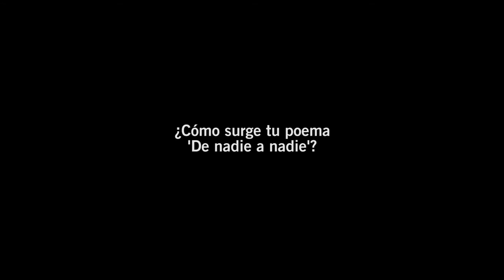Katy Parra: entrevista - Ártemis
Katy Parra (Murcia, 1964) coordina desde 1998 talleres de poesía para niños y adultos y es cofundadora de los Grupos Literarios Espartaria, Jitanjáfora y Di-Versos y, a través de estos grupos, ha organizado varios Encuentros Nacionales de Poesía desde el año 2000. Desde 2015 coordina el Encuentro Internacional Ártemis de música y poesía en diferentes ciudades de la geografía española y los recitales mensuales de Trastos Poesía en Murcia. Ha colaborado activamente en prensa, radio y en múltiples antologías de ámbito nacional e internacional. Algunos de sus poemas han sido traducidos al inglés, francés e italiano. También ha participado en intercambios culturales con poetas franceses, mexicanos y británicos.

Libros publicados:
-Acordes en Soledad, Murcia. 1997
-Síntomas de Olvido, Ed. Sinmar. Madrid. 2000
-Espejos para huir hacia otra orilla. Ayto de Toledo. 2004
-Coma Idílico Ed. Hiperión. Madrid. 2008
-Por si los pájaros Ed. Visor. Madrid. 2008
-La manzana o la vida Ed. 4 de agosto. La Rioja. 2013
-Delirium tremens. Antología personal Raspabook Ediciones. 2015
-Licencia para bailar. Valparaíso Ediciones. 2016
-Memorias de un gato de buena familia. Newcastle Ediciones 2016

Algunos Premios, entre los que destacan:
-2003. XXVIII Premio Nacional de Poesía Rodrigo de Cota “Ciudad de Toledo”.
-2008. Premio Internacional de Poesía Miguel Hernández. Comunidad Valenciana 2008
-2008. Premio de Poesía en Lengua Castellana Viaje del Parnaso
-2008. Premio de Poesía Villa de Salobre
-2009. XXV Premio Internacional Poesía de Humor “Jara Carrillo”